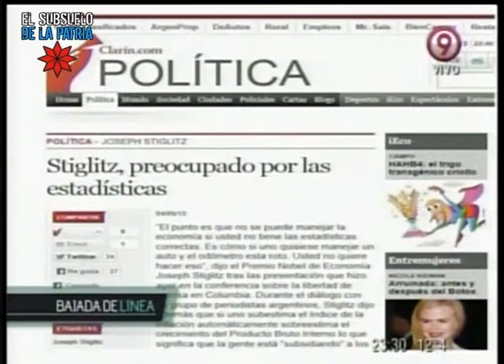El subsuelo de la Patria - Democratización de la Justicia #1